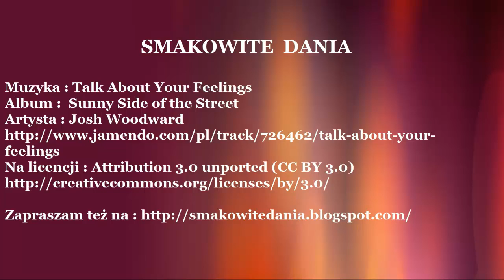Zupa ze świeżych ogórków - Jak zrobić - [Smakowite Dania]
Zupa z zielonych świeżych ogórków jest naprawdę smaczną , delikatną i bardzo szybką w wykonaniu potrawą, którą możemy podać z groszkiem ptysiowym jak również z grzankami. Może być fajną i nieco inną propozycją obiadową na ostatnie dni lata.